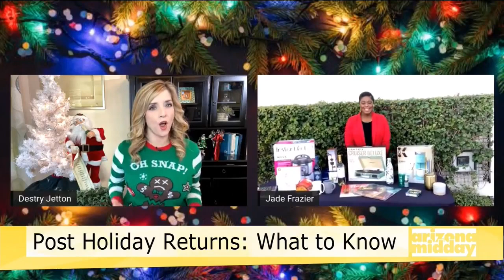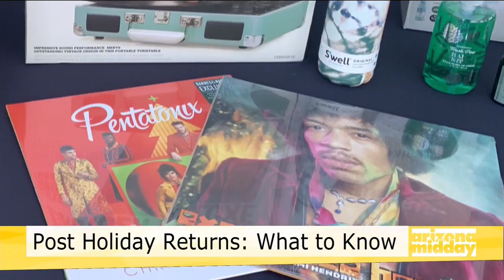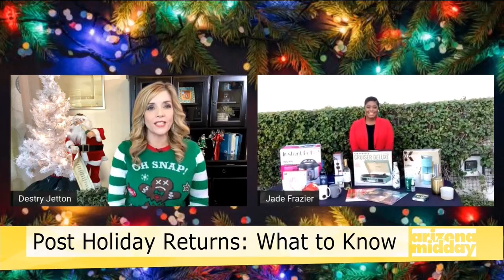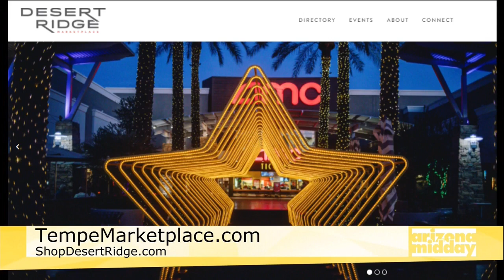Holiday Return Tips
Learn all the tips and tricks on all things returns. Everyone is sure to love!